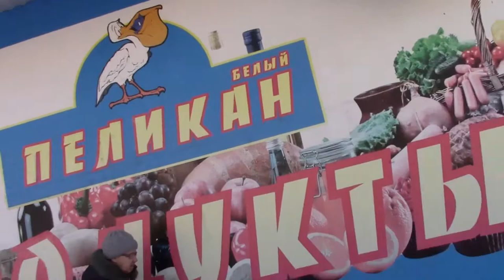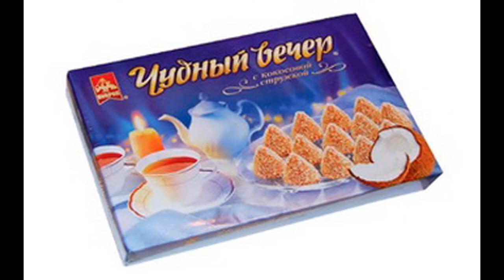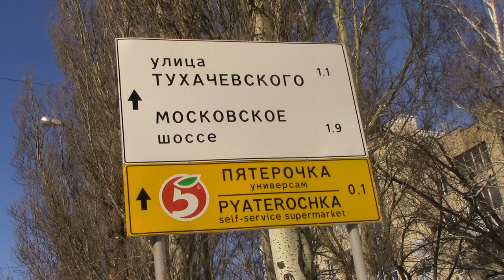Art Manij VLOG Поехала сдавать анализы + прогулка по красивым местам + немного обо мне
Как помочь каналу:
2.Поставь палец вверх к этому видео.
3.Напиши комментарий к этому видео. Желательно хороший.
5.Посмотри остальные видео на канале "Art Manij - Семейный канал"